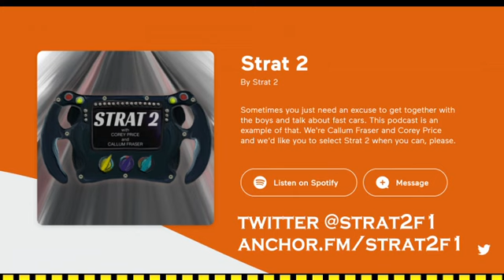MK Podquest Comics: The Baraka One-Shot (With Dominic and Paul)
WE'RE BACK! and we brought friends of the show Paul and Dominic from Australia with us to talk about the final Malibu Comics Mortal Kombat one-shot, Baraka. It's a good comic and a hell of an episode, so buckle up, m8s!

-Follow Dominic on Twitter @domxhart
-Follow Paul if you see him out on the street